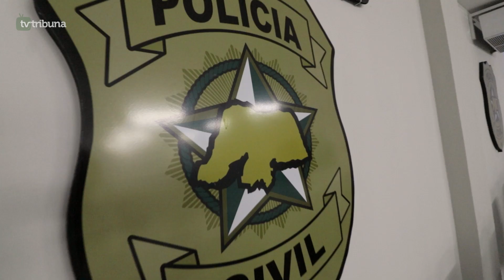RN inaugura novas dependências da Polícia Civil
O Governo do Rio Grande do Norte inaugurou nessa quarta-feira (26), o Complexo Anticorrupção, integrado pelo Departamento de Combate à Corrupção e Lavagem de Dinheiro (Deccor-LD), além do Departamento de Inteligência Policial (DIP), da Polícia Civil (PCRN). Com R$ 700 mil oriundos de doação da Justiça do Trabalho e Departamento Estadual de Trânsito (Detran/RN), adquiridos em condenações trabalhistas, o Estado também estruturou a polícia judiciária com um novo estande de tiros e com um auditório com capacidade para 150 pessoas.